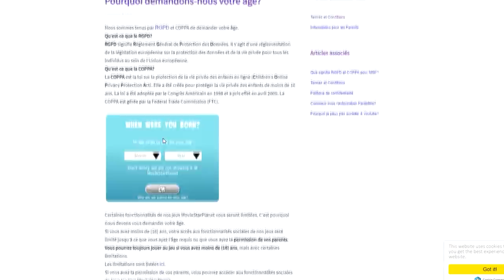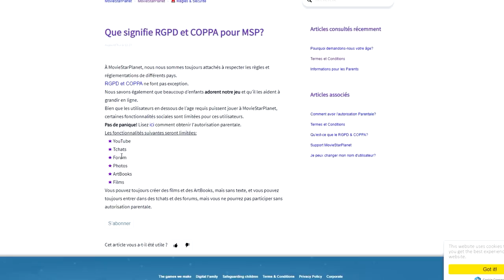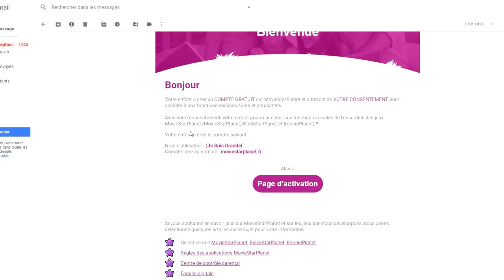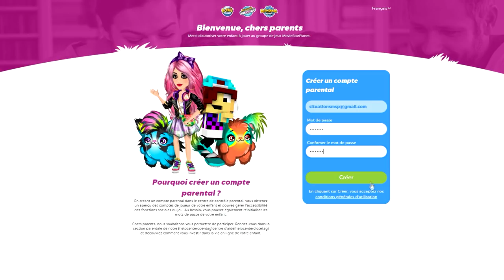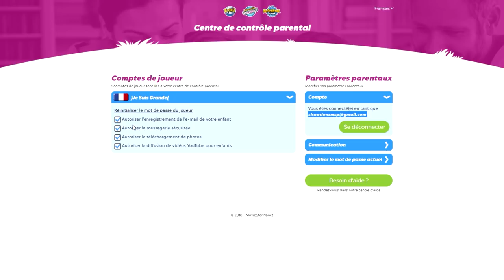LE CONTRÔLE PARENTAL SUR MSP 💀👩‍👩‍👧‍👦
OMG ! Le contrôle parental est arrivé sur msp lol !! Moviestarplanet à mis en place un centre de contrôle parental. Toutes les infos dans la vidéo !

LAURENT MURATOT
10 rue Charles Richet
57050 METZ

💬 Musical.ly : quinzelyoutube

🎮 MSP : Quinzel Youtube
🎮 ID Origin : LauraGaming_YT
🎮 Roblox : QuinzelYoutube